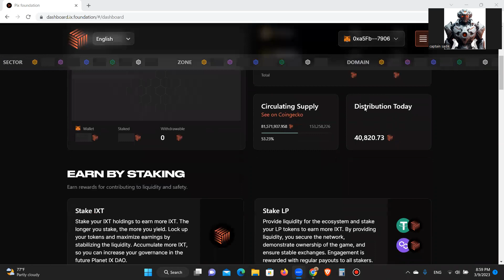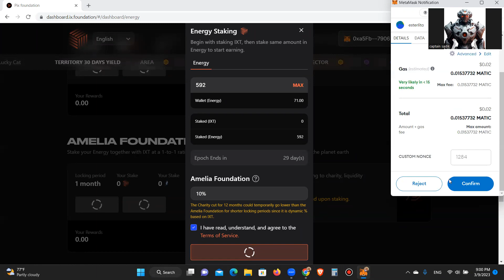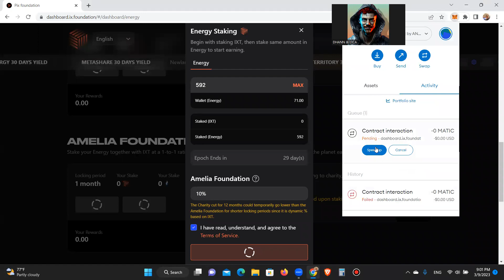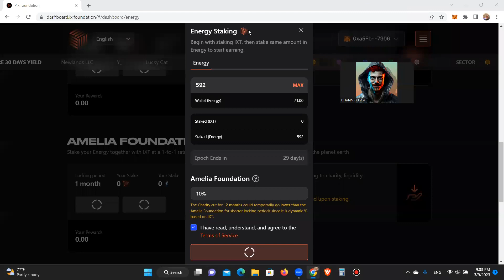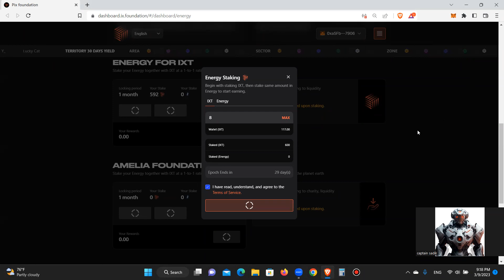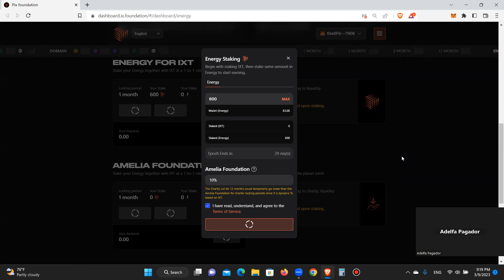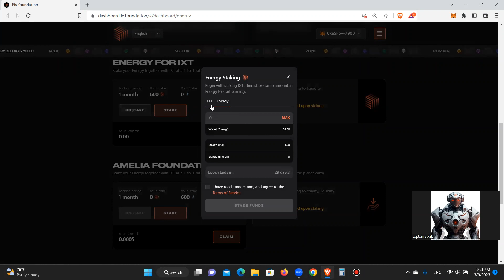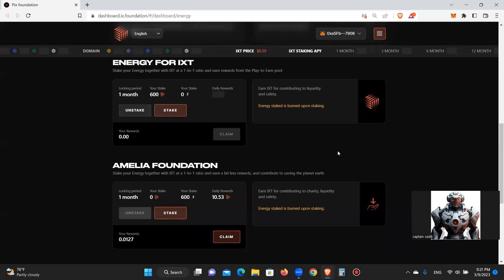𝐈𝐗𝐓/𝐄𝐍𝐄𝐑𝐆𝐘 𝐒𝐓𝐀𝐊𝐈𝐍𝐆, 𝐒𝐀 𝐀𝐌𝐄𝐋𝐈𝐀 𝐅𝐎𝐔𝐍𝐃𝐀𝐓𝐈𝐎𝐍 𝐊𝐀𝐌𝐈 𝐍𝐀𝐆 𝐋𝐀𝐆𝐀𝐘 𝐍𝐆 𝐄𝐍𝐄𝐑𝐆𝐘